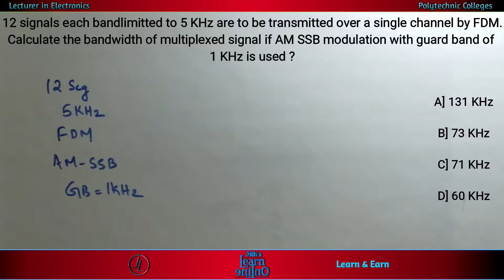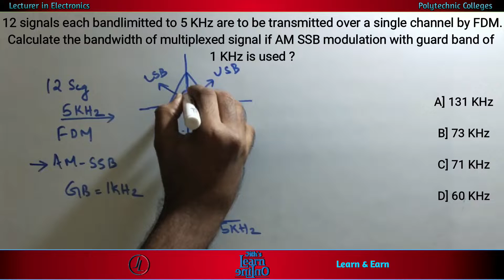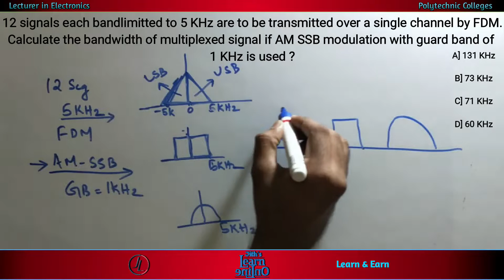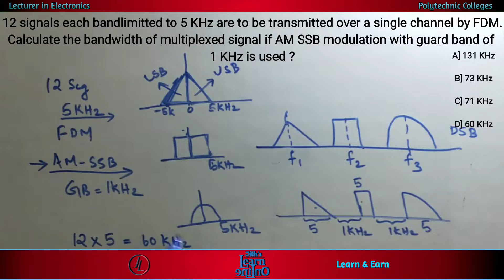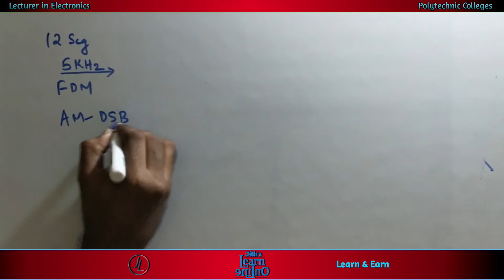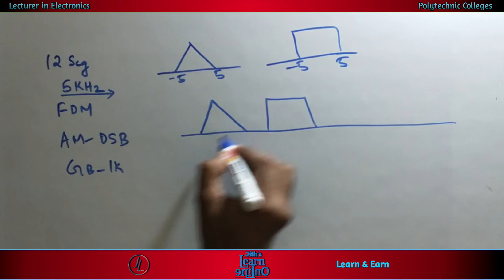Lecturer in Electronics | Communication Engg | Part 2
We have started classes for KPSC Lecturer in Electronics [Govt. Polytechnic colleges]. This is 2nd class of communication Engineering. In this class methods to solve FDM problems are discussed. Detailed Syllabus for this exam is available in our channel and the link is given below. Check out what all are things to be studied.

All images used in this video is from pixabay